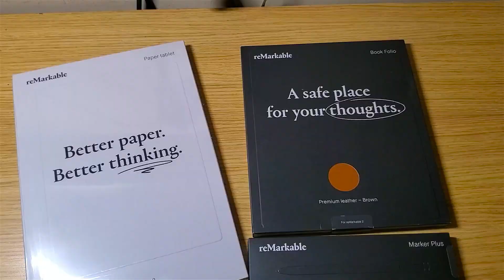Quick Comparison : Bulliant vs. Kemisant vs. Fairwin - Who Wins ?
Bulliant vs. Kemisant vs. Fairwin